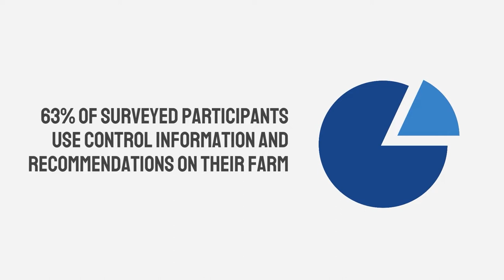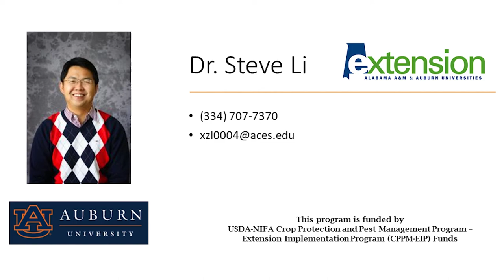Dr. Steve Li's Research Program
Dr. Steve Li's research program is funded by USDA-NIFA Crop Protection and Pest Management Program - Extension Implementation Program (CPPM-EIP) Funds.